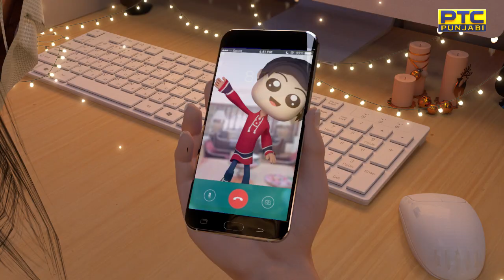PTC Network wishes a very Happy, Safe & Prosperous Diwali | Diwali Special | PTC Punjabi